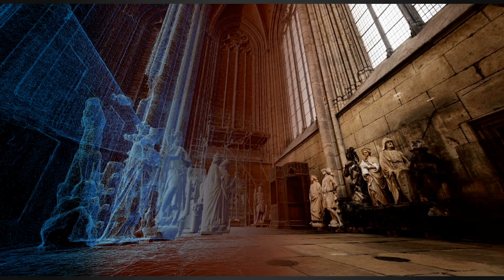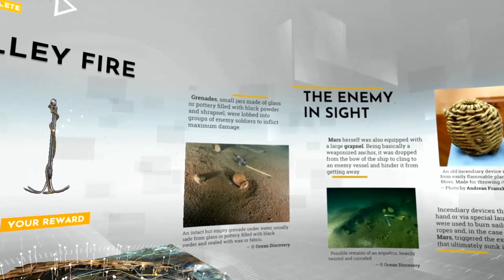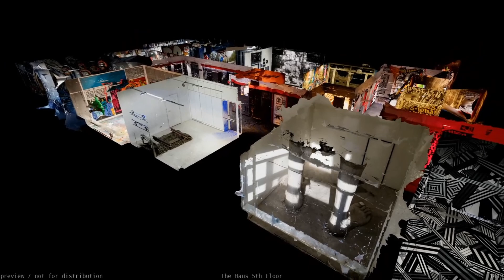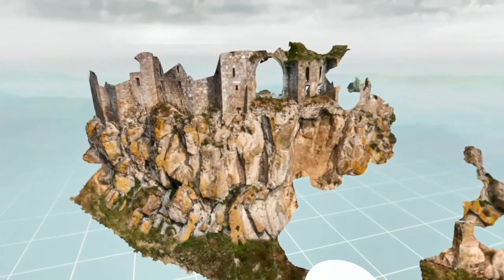Accessing Reality Through VR | Daniel Sproll | TEDxBonn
What can Virtual Reality do? And do we need it? Daniel Sproll has been at the forefront of the latest virtual reality renaissance for the past seven years. First, as a researcher studying human navigational behavior in VR, then as a UX designer laying the groundwork in early VR interaction design, and now as co-founder of realities.io, where he is exploring what we can create when we bring the real world into the virtual one using 3D scanning technology. His goal is not to create fantastic worlds with VR but to show us the real world: Places that no longer exist, those to which access is denied or which can only be visited at the risk of one's life. In his talk, he gives insights into the development of VR, the possibilities, innovations, how VR stands out from other digital developments and how VR can be part of a better tomorrow.
A trained cognitive scientist, Daniel Sproll has been at the forefront of the latest virtual reality renaissance for the past 7 years. First as a researcher studying human navigational behavior in VR, then as a UX designer laying groundwork in early VR interaction design, and now as co-founder of realities.io, where he is exploring what we can create when we bring the real world into the virtual one using 3D scanning technologies. His work is driven by the belief that spatial computing will fundamentally change how we interact with digital content and the hope that, if we get it right, it holds the chance to make computing less abstract, more explorable, more embodied and ultimately more human. This talk was given at a TEDx event using the TED conference format but independently organized by a local community.